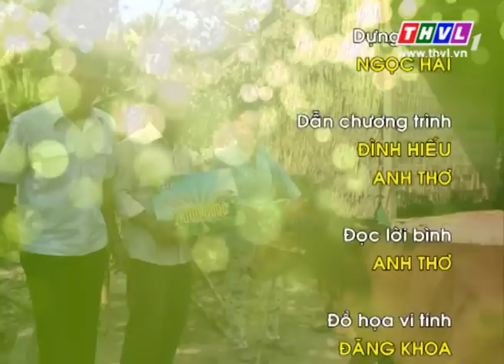THVL | Khởi đầu cơ nghiệp - Kỳ 155: Xã Tích Thiện - Trà Ôn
Chương trình Khởi đầu cơ nghiệp phát sóng vào lúc 19h10 thứ 5 hàng tuần trên kênh THVL1.